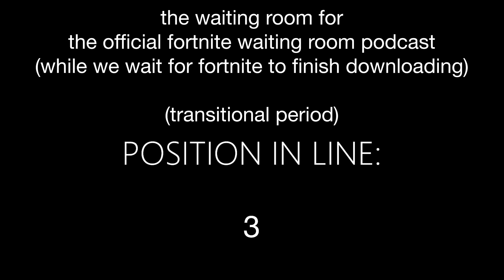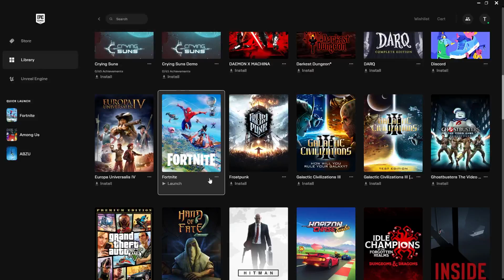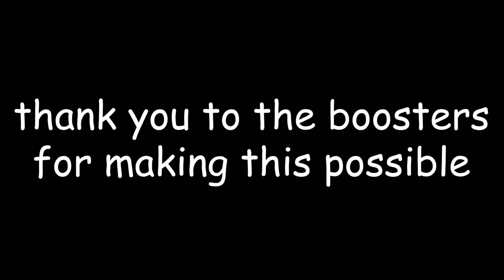playing fortnite for the first time in 3 years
went well actually